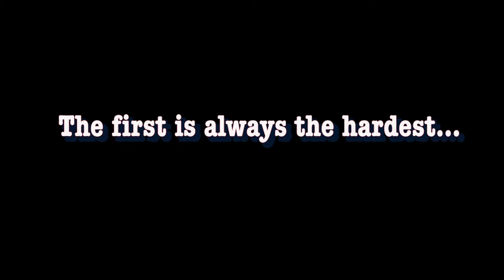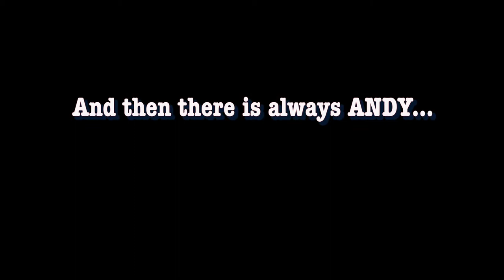Wall Cosmos A Tradition of Success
Wall Elite Cosmos